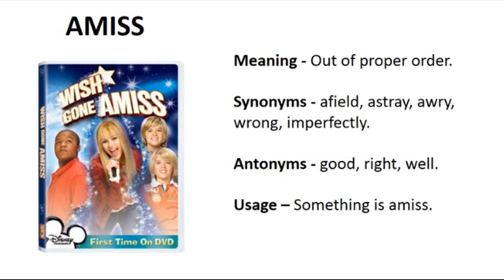Vocabulary Made Easy Meaning of Amiss, Synonyms, Antonyms and its Usage